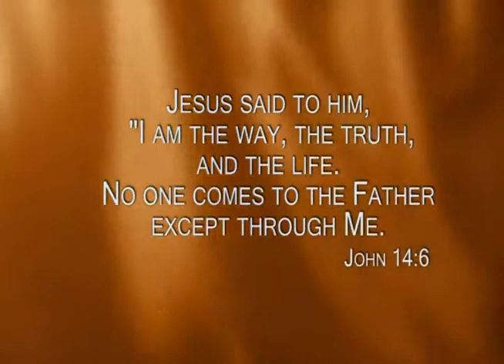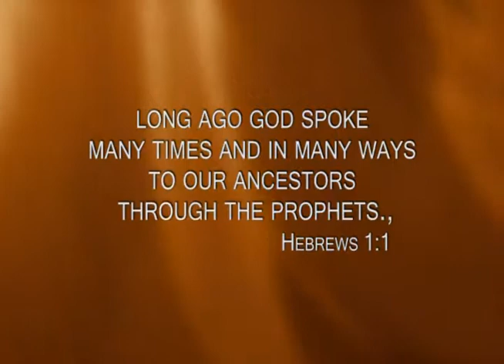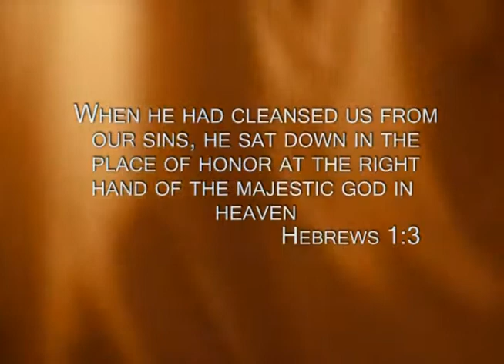Part 2- Jeremias Antonetty - A Teaching on Worship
Teaching on Worship at New Life Worship Center
in Fairfield, OH - August 28, 2010